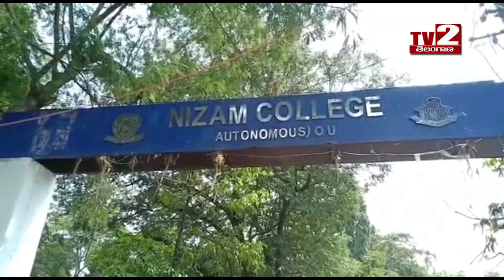llహైదరాబాద్ నిజాం కాలేజీ లో gym వెయిట్ లిఫ్టింగ్ చేస్తూ విద్యార్థి మృతిllTV2 TELANGANA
llహైదరాబాద్ నిజాం కాలేజీ లో gym వెయిట్ లిఫ్టింగ్ చేస్తూ విద్యార్థి మృతిll